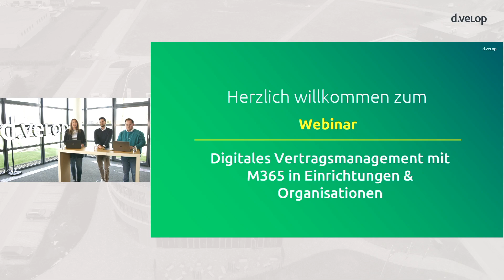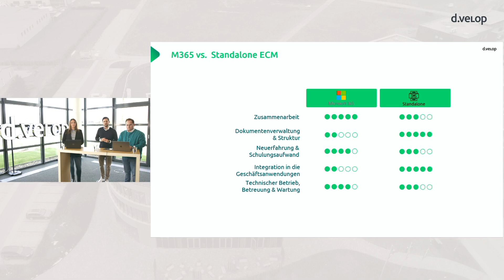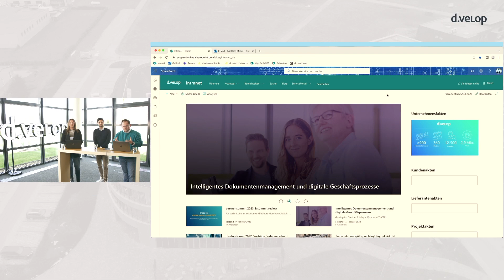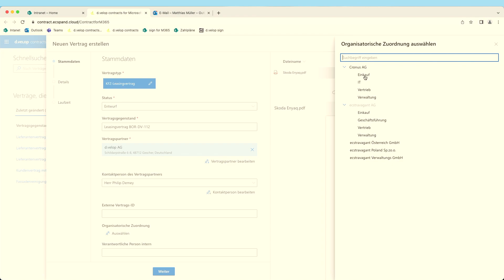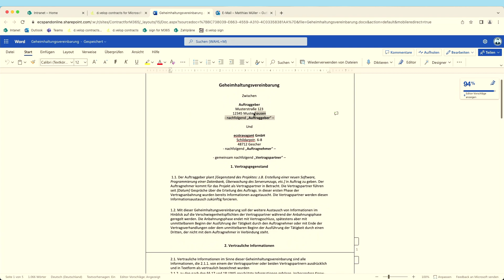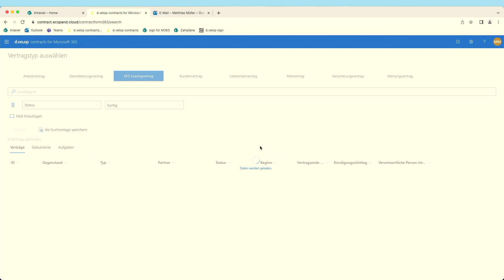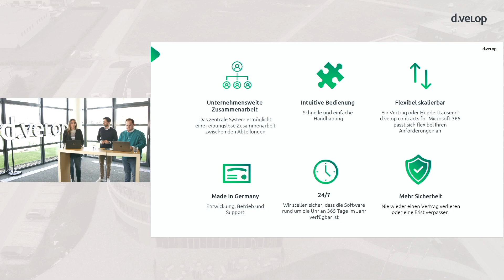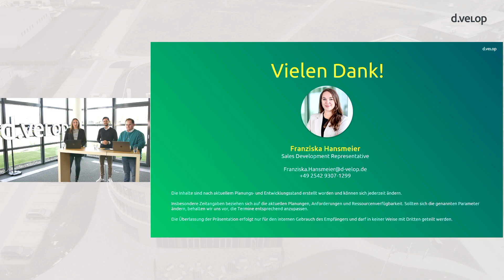Digitales Vertragsmanagement mit Microsoft 365 für Einrichtungen & Organisationen | d.velop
Ein schriftlicher Vertrag ist gut – ein digitaler Vertrag noch besser

Weg von einer Excel Vorlage "laufende Verträge“ hin zu einer vollumfänglichen Vertragsmanagement-Lösung in Ihrer Einrichtung, um Verträge effektiv zu managen.

Sie erfahren, wie Sie durch die Einführung eines digitalen Vertragsmanagements mit Microsoft 365 den Arbeitsaufwand  in Ihrer Einrichtung verringern, Prozesse sinnvoll automatisieren und dadurch unmittelbar und nachhaltig Kosten reduzieren.

📅Jetzt Demo buchen: Vereinbaren Sie noch heute einen Termin mit unseren Experten:innen und überzeugen Sie sich selbst von den Vorteilen unserer Lösung